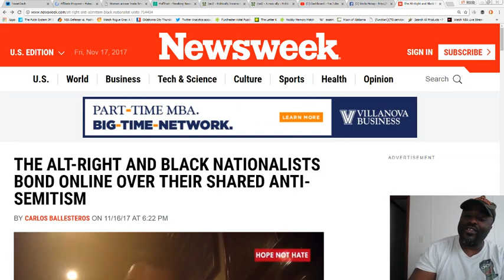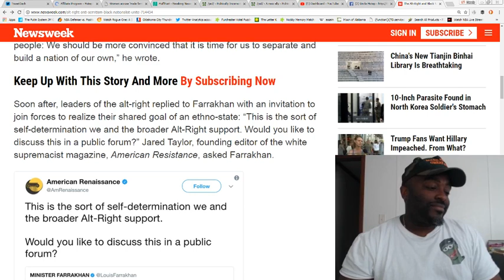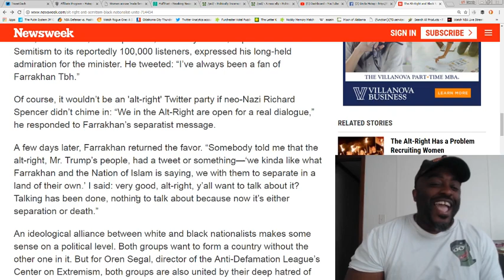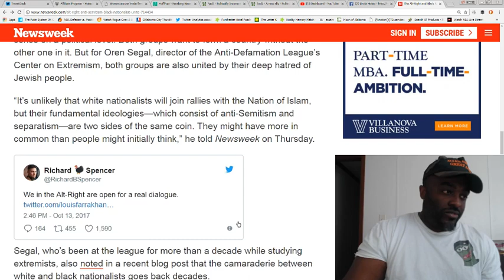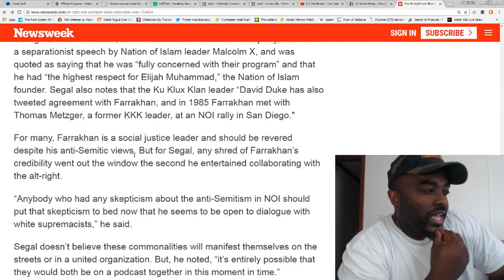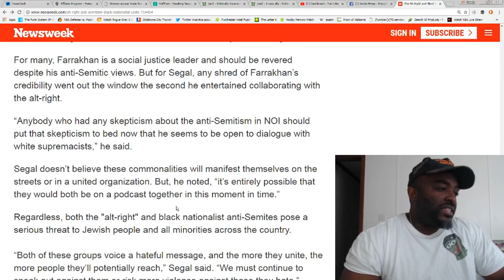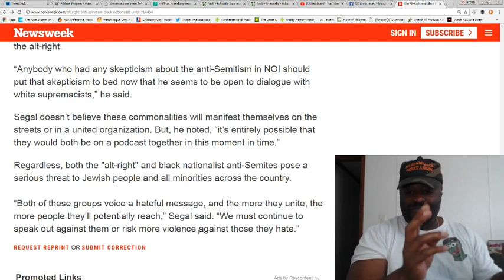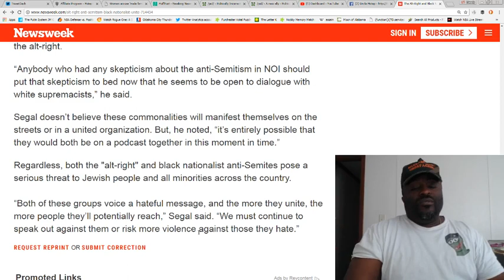The ALRIGHT and Louis Farrakhan alliance? Uncle Hotep chimes in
The ALTRIGHT and Louis Farrakhan alliance? Uncle Hotep chimes in